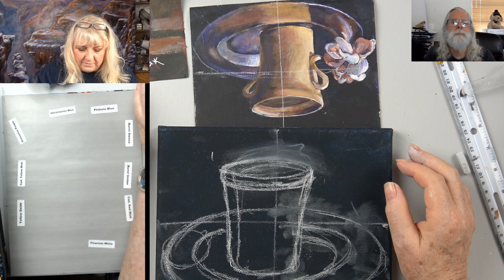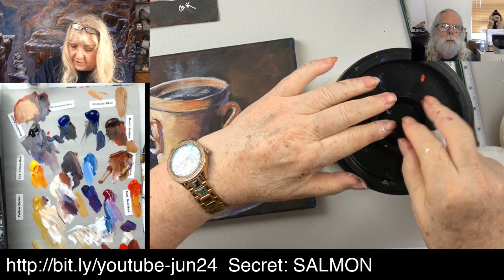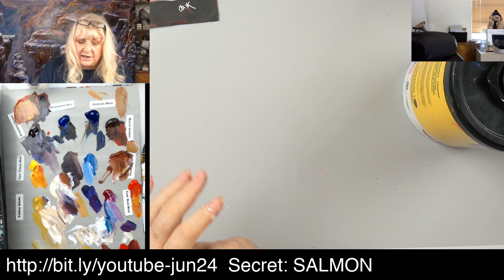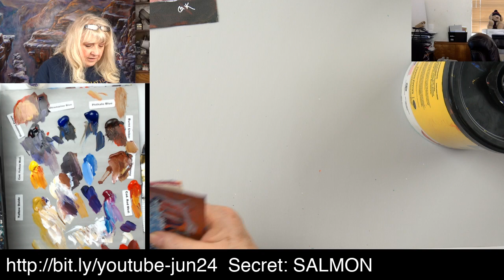How to Paint a Pewter Plate and Cup Still life Acrylic Painting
Learn to paint  reflected metal, in this step by step acrylic tutorial with Ginger Cook and watch our bonus garden lesson at the end of the video.
Like to our new table craft mat. Ken Oliver The Best Ever Craft Mat-24x36